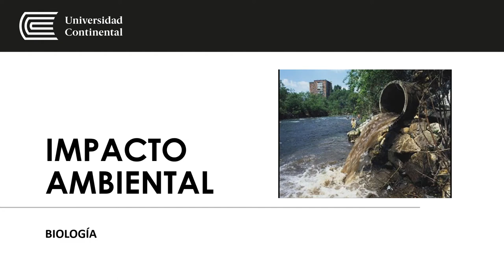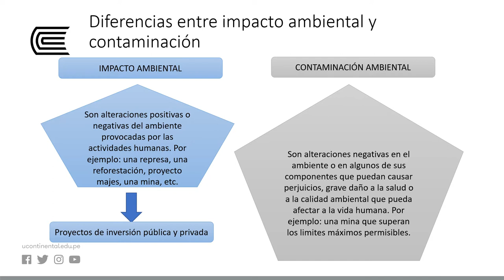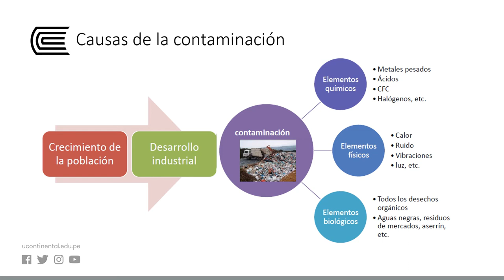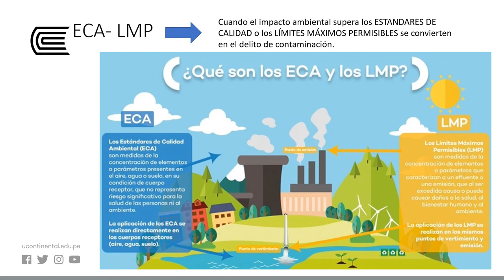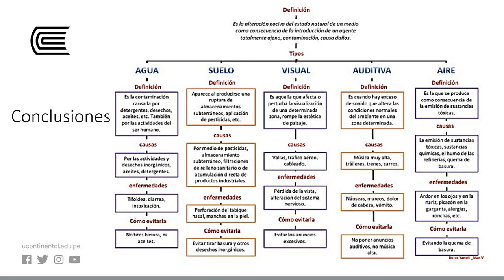Impacto Ambiental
Biología Semana 13